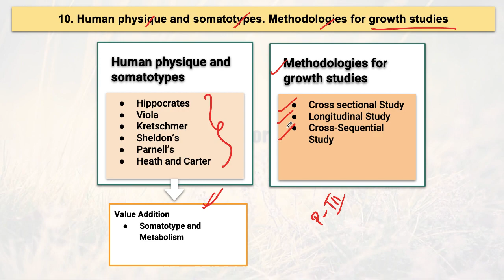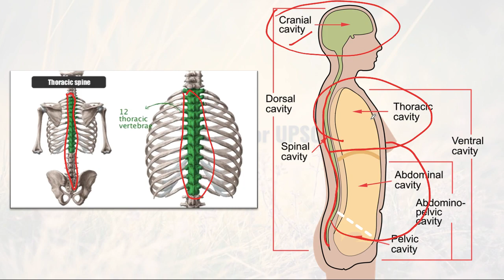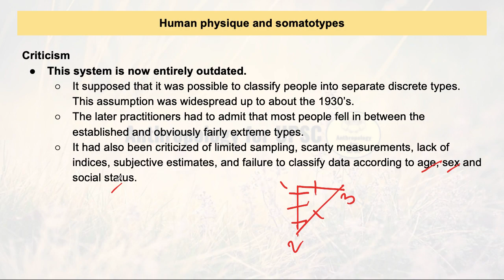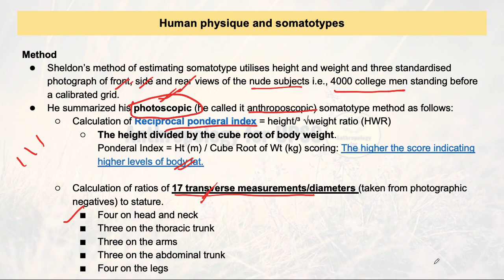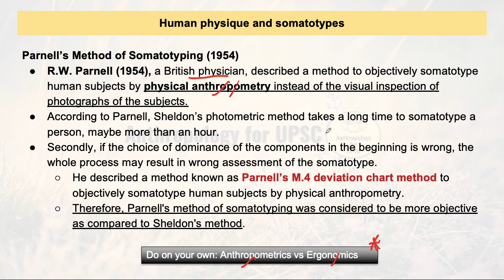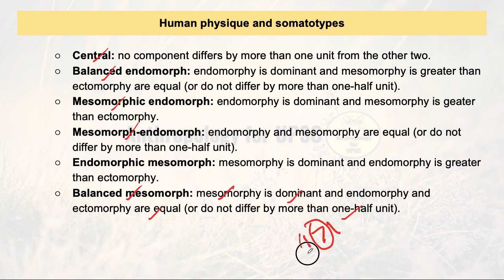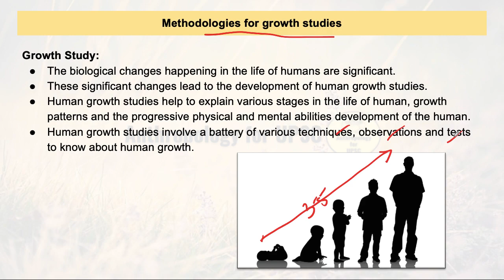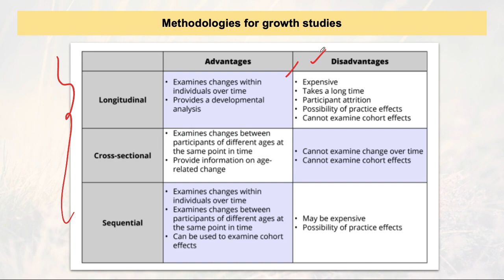Paper-I, Topic-10 Human physique and somatotypes, Methodologies for growth studies Part III